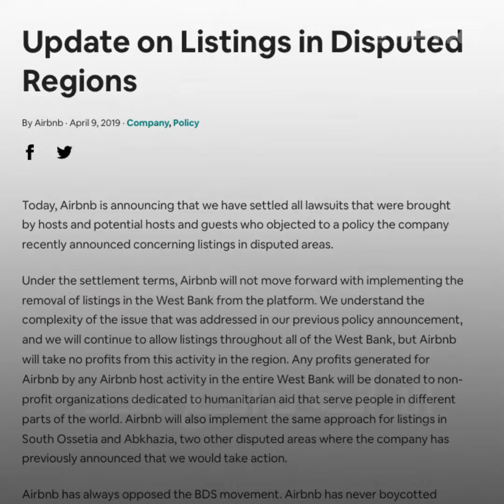بيوت فلسطينية تاريخية تصبح مادة ترويجية للسياحة في إسرائيل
بيوت فلسطينية تاريخية في يافا تحولت إلى مادة ترويجية على مواقع شركات سياحية عالمية مثل Airbnb ، كانت إسرائيل سيطرت عليها بعد طرد سكانها الفلسطينيين منها عام 1948، ولم تفلح دعوات منظمة العفو الدولية لهذه الشركات بعدم منح مساحات إعلانية لأماكن يسيطر عليها إسرائيليون في الأراضي الفلسطينية المحتلة.